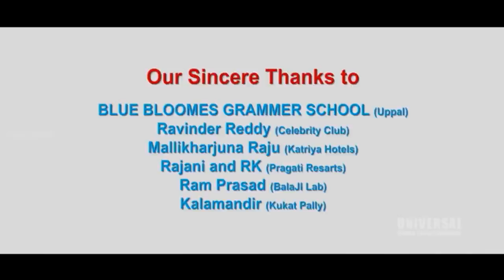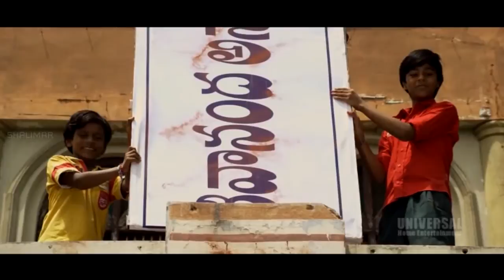Vara Prasad Potti Prasad Movie || Part - 01/10 || Srinivas Avasarala, Vijay Sai, Priya Ahuja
Vara Prasad & Potti Prasad Movie Comedy Scene Star Cast:Srinivas Avasarala, Vijay Sai, Priyanka Others Direction:SatyaVaranasi Production: Harsha Reddy Music: Sai Karthik